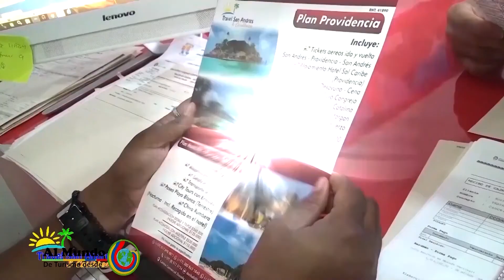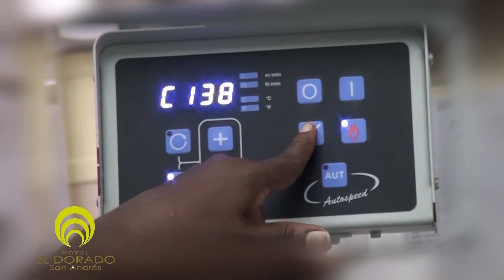San Andres MIRA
al mundo de turismo